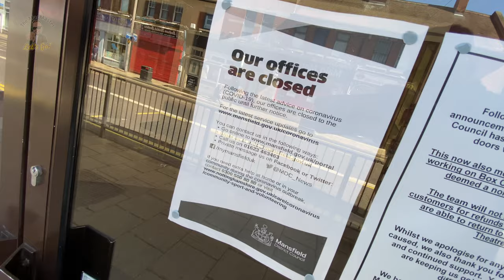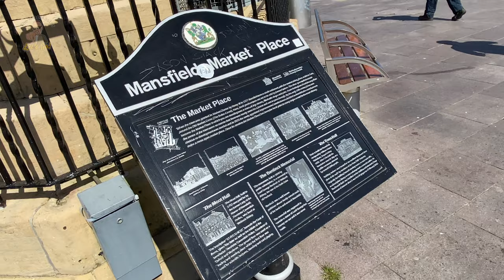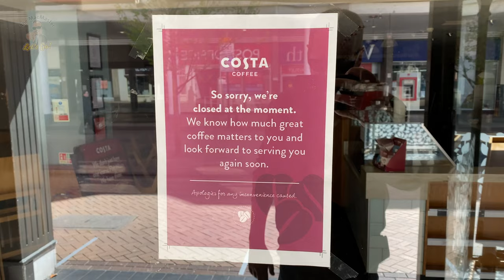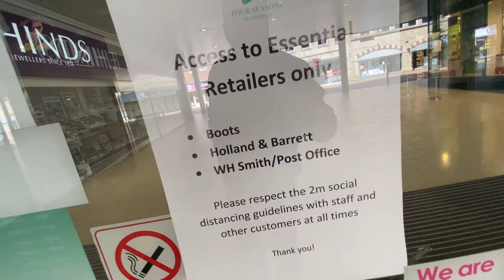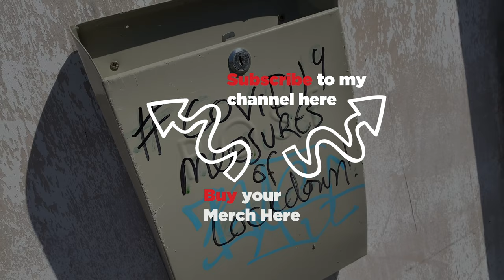My Town on Lockdown (Filmed on my iPhone 11Pro Max)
My Town on Lockdown.
Mansfield, Nottinghamshire, a town on Lockdown. I take a walk around Mansfield to see what it is like in the Pandemic. Shops are closed. McDonalds, Greggs, Primark, Debenhams, Burger King, Subway, Costa Coffee, Starbucks, Fast Food restaurants all closed due to the Covid-19 Corona Virus Pandemic.

Filmed on my iPhone 11 Pro Max

Banks operating shortened hours, Social distancing measures outside the shops.

Ocean View - Gregory David